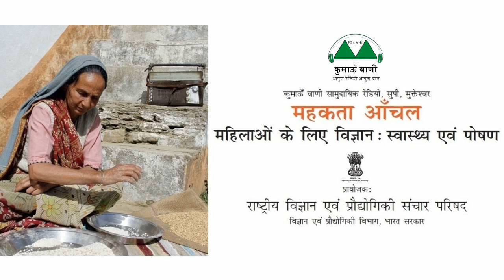Mahakta Aanchal - Episode 288 || महकता आँचल - एपिसोड 288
विषय (एपिसोड 288): महिलाओं की दिनचर्या में खानपान